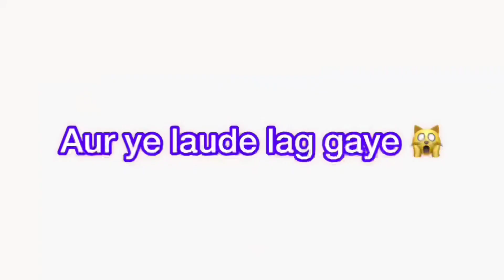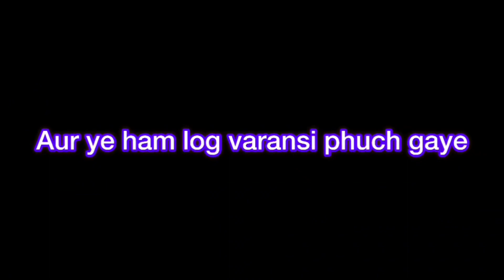My first YouTube video🙏🏻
my first vlog Family ❤️

My first vlog gonna viral😳thank you itna प्यार देने के लिए ❤️ मैं famous ho गया ❤️

Please watch our videos ..thank you for clicking here support kriye aap log .aap sab hi hm logo ki family hai

Partnership/-
Shashank dubey sk
Avinash Yadav

firsr vlog gonna viral
viral vlogs